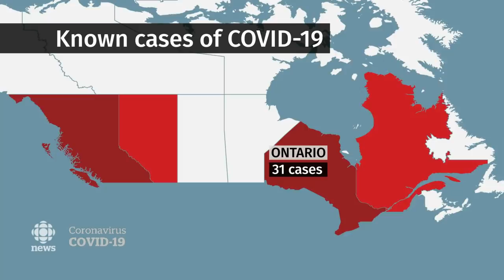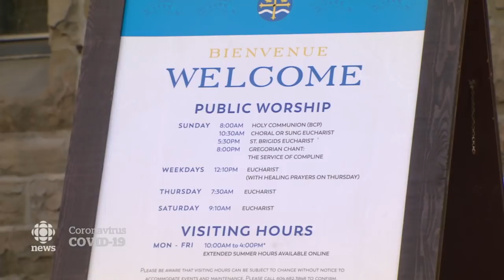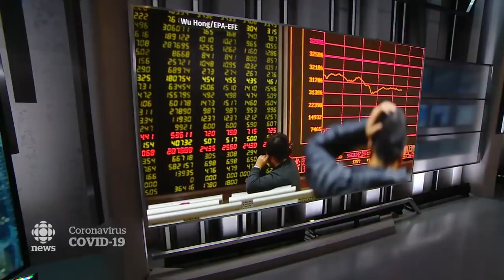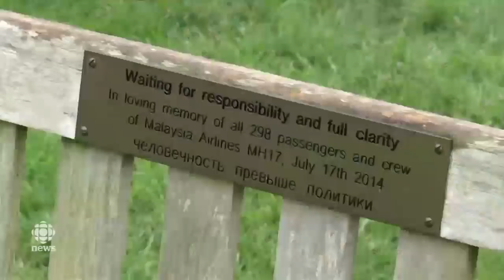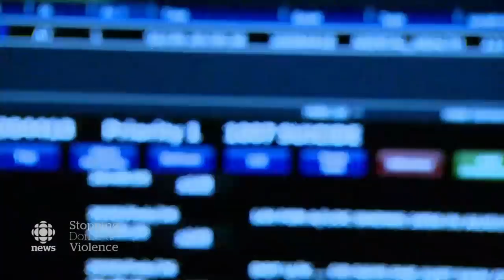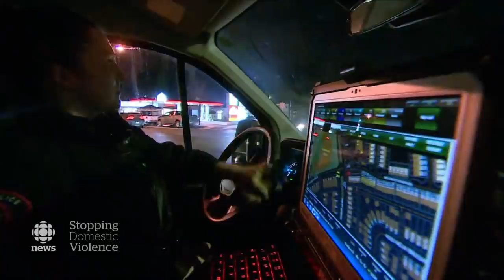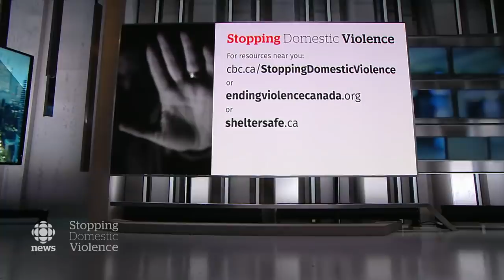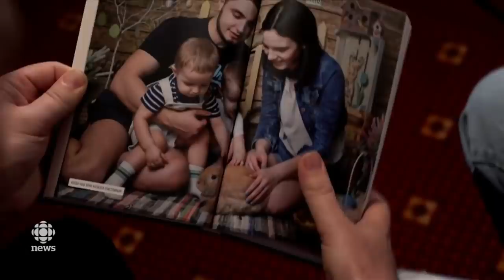The National for Sunday, March 8 — Repatriating Canadians on Grand Princess cruise ship